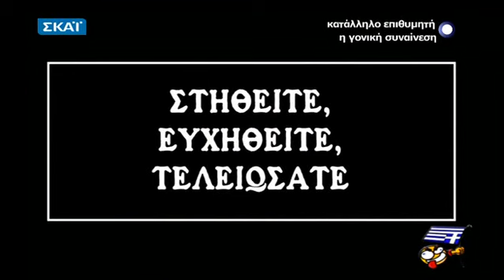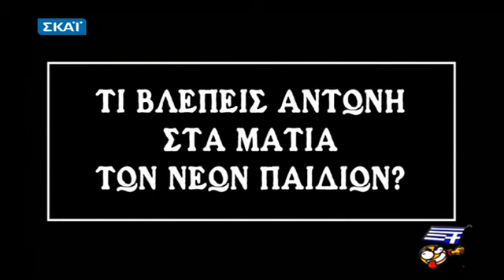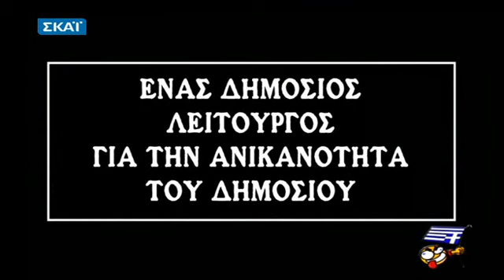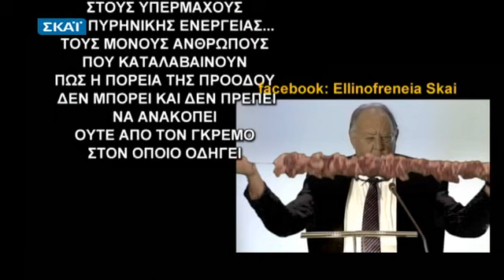Ελληνοφρενεια 26.04.2011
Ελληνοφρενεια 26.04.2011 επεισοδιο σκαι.